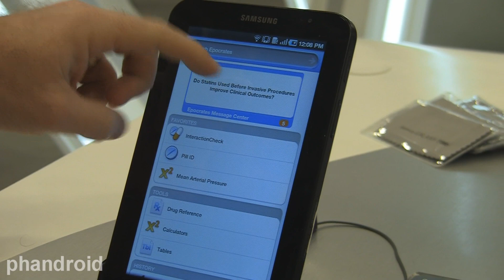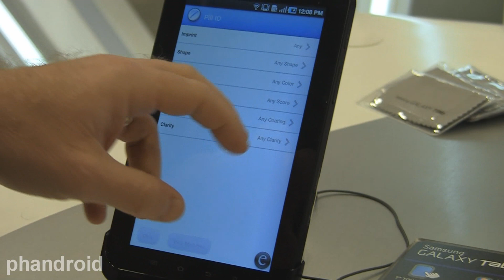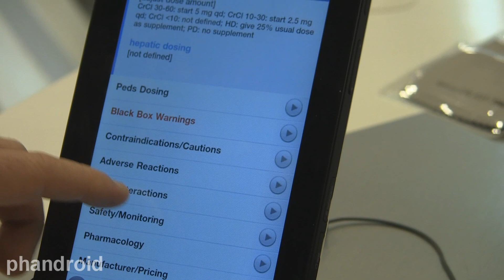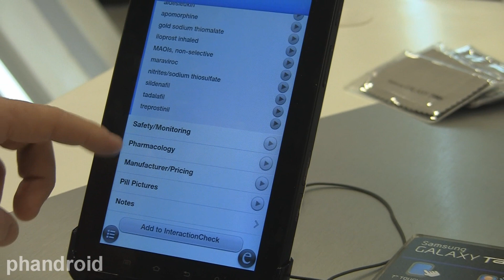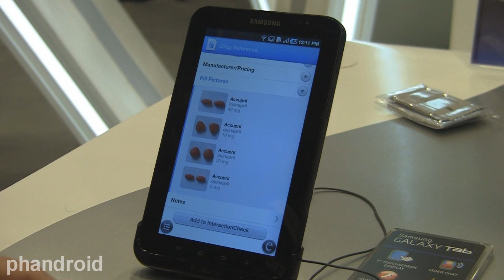Epocrates for Enterprise Users on the Samsung Galaxy Tab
We're given a demo of how Epocrates can help out the business professional on 7 inches of the Galaxy Tab.